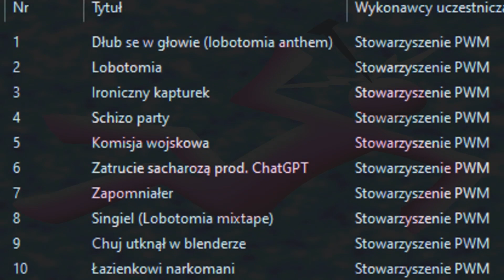LOBOTOMIA MIXTAPE CHYBA WYJDZIE DZISIAJ*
*nie wyjdzie dzisiaj ale juz niedlugo.
+ na spotify.